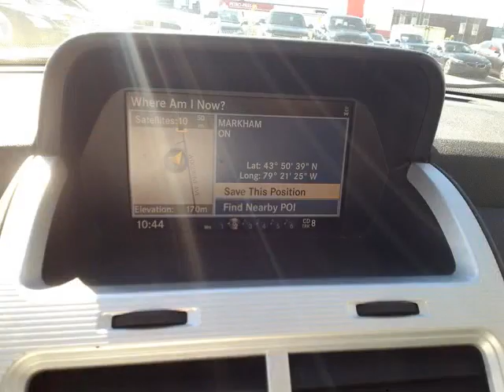Woodbine Chrysler - 2010 Dodge Journey 7 PASS-DVD-NAVIGATION-MINT-MINT-MINT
Woodbine Chrysler - 2010 Dodge Journey 7 PASS-DVD-NAVIGATION-MINT-MINT-MINT 214396A